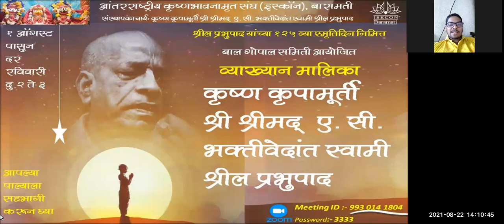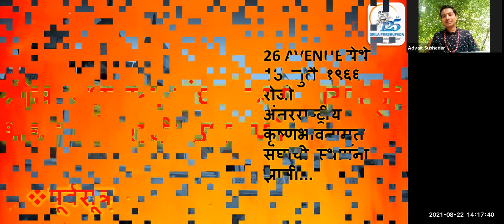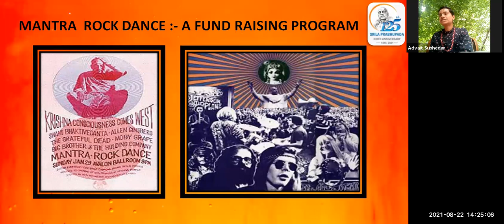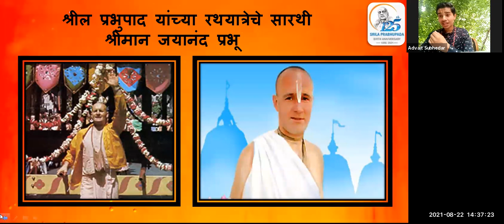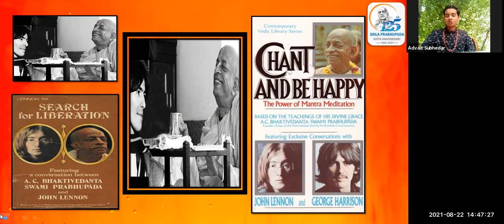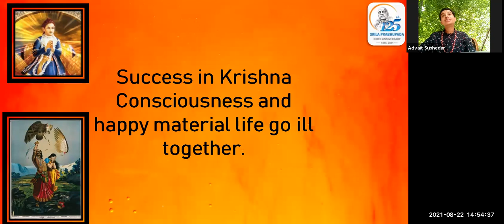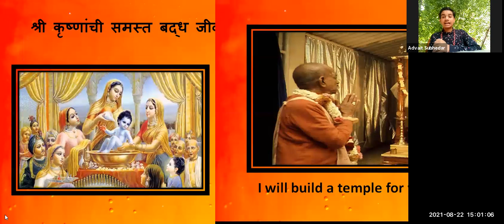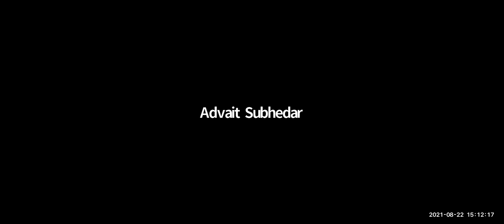श्रील प्रभूपाद - संघर्षाच्या पायातून भव्य मंदिरांची उभारणी - चि. अद्वैत सुभेदार